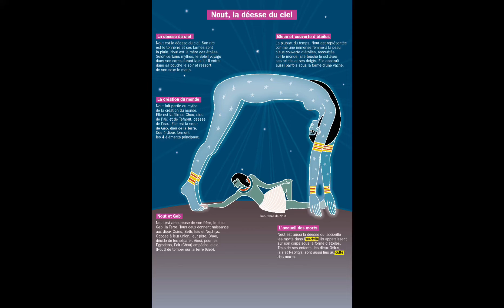Nout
Nout, Nut, Naout or Naouut is the goddess of the Sky. She is the daughter of Shou (air) and Tefnut (water). She loved her brother Geb (earth). She is the mother of Osiris, Seth, Isis and Nephtys. According to the Egyptians, she would swallow the boat of Ra, (Sun), during the day and she participate in the fight of Sekhmet, Bastet and Ra against Apophis, the snake god, son of the goddess Mut.

Song : Ridho Mu
Artist : Lopezet
Channel : Ethan Amani